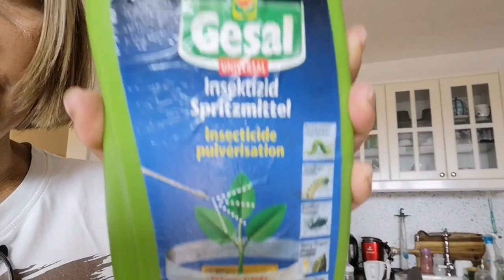OQUE VIVO NA EUROPA POR SER BRASILEIRA... ERRAR È HUMANO,BURRICE È PERMANECER NO ERRO.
GENTINHA TEM NO MUNDO INTEIRO...
PRECONCEITUOSOS,DIGNOS DE TAO SOMENTE PENA E ORAÇAO.
Meu endereço de caixa postal: Carla schwarz:
pick post.30047848